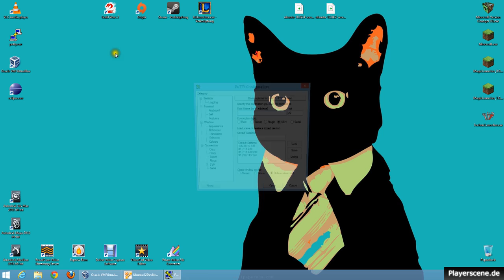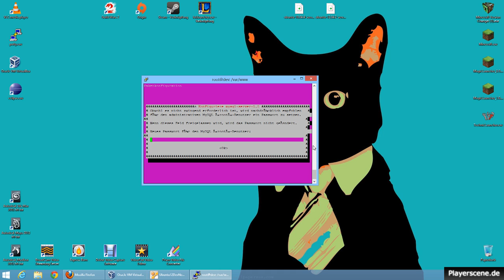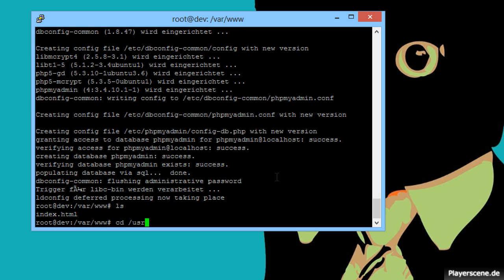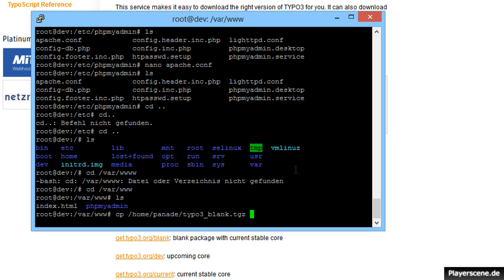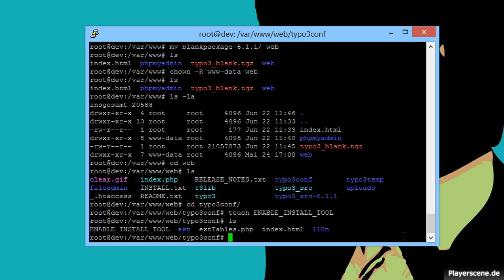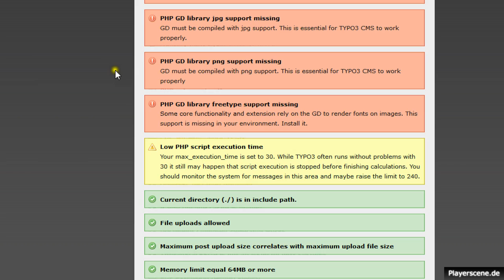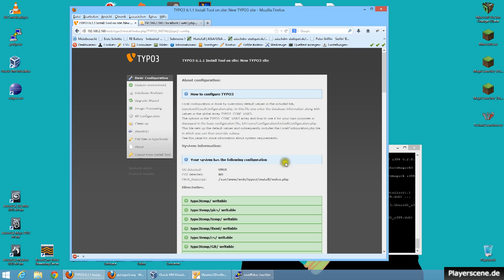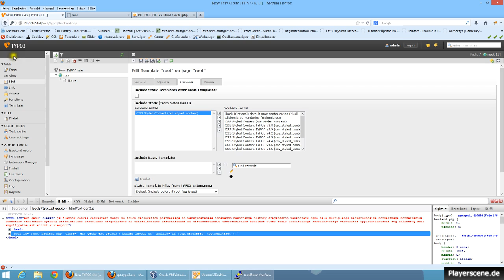Tutorial: Typo3 6.1 mit Fluid - #1 Webserver einrichten und Typo3 Installieren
Wir Installieren die wichtigsten Softwares auf einem Linux System und Installieren anschliesend noch Typo3 6.1. Das verwendete System ist Ubuntu 12.04.2, andere Server könnten abweichen. Unten findet ihr allerdings alle nötigen Ressourcen, die ich verwendet habe.

!!! WICHTIG !!!
Ich bin nicht der letzte Schluss in Sachen Server Sicherheit, also solltet ihr schauen das ihr die Sicherheit eures Servers extra angeht. Dazu gibt es haufenweise Tutorials im Internet. Ich habe lediglich die grundlegenden Vorraussetzungen gezeigt, die Typo3 benötigt.

Ressourcen:

apt-get install apache2 php5 libapache2-mod-php5
apt-get install mysql-server mysql-client php5-mysql
apt-get install php-apc
apt-get install php5-imagick
apt-get install phpmyadmin

(entpacken mit "tar xvzf typo3_blank.tgz" )

Basic Typo3 Template:
page = PAGE
page {
 typeNum = 0
 10 = TEXT
 10.value = Hallo Welt